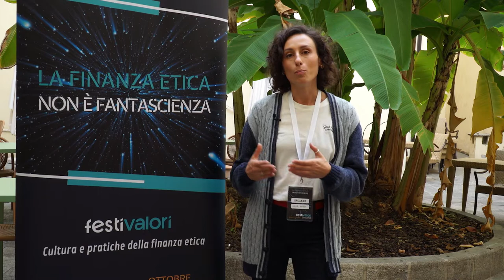Silvia Moroni, Parla sostenibile, a FestiValori 2022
Silvia Moroni, conosciuta in rete come Parla sostenibile, è green influencer e eco-gastronoma

A FestiValori 2022 è stata tra i protagonisti della tavola rotonda "Il gusto della sostenibilità", con Maria Iftimoaiea, Alessandro Franceschini e Alessandro Volpi, coordinati da Tommaso Perrone.